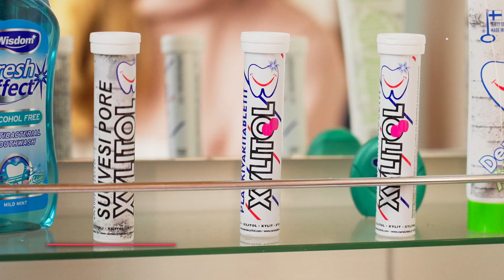Plakkiväritabletit suun ongelmakohtien värjäykseen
Tervetuloa Narskuttelu.fi -kanavalle! Tässä videossa opetamme sinulle kaiken plakkiväritableteista ja niiden käytöstä. Plakkiväritabletit ovat tehokas työkalu suuhygienian ylläpitämiseen, ja tässä opetusvideossa näytämme sinulle, miten niitä käytetään oikein.
Plakkiväritabletit ovat värjäystabletteja, jotka auttavat paljastamaan suun ongelmakohdat, plakki- ja hammaskiven kertymät suussa. Ne ovat erittäin hyödyllisiä, kun haluat tarkastella, miten tehokkaasti puhdistat hampaasi harjauksen avulla. Plakkiväritabletit auttavat sinua havaitsemaan ne alueet, jotka kaipaavat vielä huomiota ja lisäharjausta.
Tässä opetusvideossa näytämme sinulle askel askeleelta, miten voit käyttää plakkiväritabletteja:
1. Ota yksi plakkiväritabletti pakkauksesta.
2. Pureskele tai liuota tabletti suussasi huolellisesti.
3. Huuhtele suu pienellä määrällä vettä ja sylje liuos suusta lavuaariin.
4. Tarkastele suutasi peilin edessä. Plakkiväritabletti paljastaa plakin ja hammaskiven kertymät värjäämällä ne näkyviksi.
5. Huuhtele suu uudelleen huolellisesti vedellä ja harjaa hampaat ja ikenet huolellisesti plakkiväritabletin avulla havaittujen alueiden puhdistamiseksi.
6. Toista tarvittaessa, kunnes olet tyytyväinen suun puhtauteen.
Plakkiväritabletit ovat hyödyllinen apuväline suuhygienian ylläpitämisessä ja auttavat sinua pitämään hampaasi ja suusi terveenä. Ne ovat helppokäyttöisiä ja sopivat kaikenikäisille.
Jos haluat saada lisätietoja tai hankkia omia plakkiväritabletteja, suosittelemme tutustumaan Narskuttelu.fi-sivustoon
Tarjoamme kotimaisia plakkiväritabletteja, jotka auttavat sinua saavuttamaan paremman suuhygienian.
Muista tilata kanavamme Narskuttelu.fi saadaksesi lisää hyödyllisiä vinkkejä suun terveydestä ja hyvinvoinnista. Jos pidit tästä videosta, muista antaa sille peukkua ja jaa se ystävillesi, jotka saattaisivat hyötyä tästä opetusvideosta. Kiitos katsomisesta.